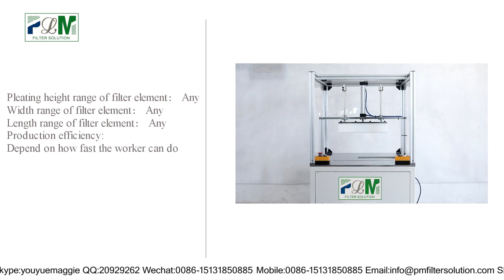PLHL-1 Filter irregular trimming machine-PLM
PLHL-1  Special-shaped filter trimming machine
一、  General description
This machine is suitable for cutting square car air filter filter various angle.
二、   Specification
1、Maximum length: 500mm
2、Maximum width: 500mm
3、The thickness of filter paper: 3-100mm
4、Walking speed: 1.5M/min
5、Machine Power:1.1KW
6、Power supply: 380v/50hz
7、M/C weight: 200kg
8、Size：800×800×1200mm(L×W×H)